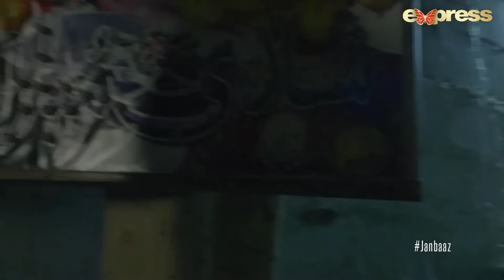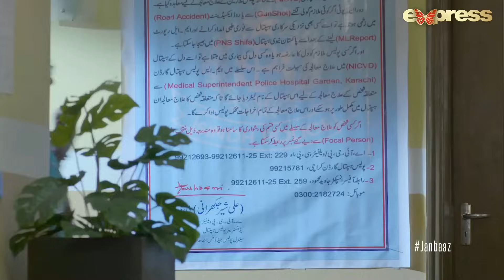Janbaaz - Episode 16 | Danish Taimoor - Qavi Khan - Areeba Habib | Express TV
Executive Producer : Motion Content
Producer : Satish Anand
Senior Producer :  Zunairah Rafi (Motion Content)
Head Of Productions :  Anis Khan
Director : Aamir Yousuf
Writer : Shahid Dogar (Eyeconic Media)

Cast
Danish Taimoor, Irfan Khoosat, Rashid Farooqi, Ayaz Samoo, Khuwaja Saleem, Irfan Moti Wala, Areeba Habib, Sonia Rao, Younis Arshad & Qavi Khan